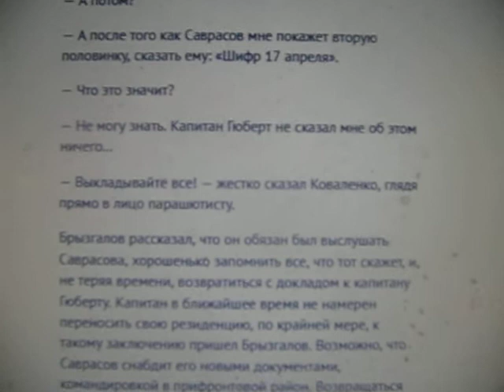Шифр 17 апреля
Сегодня 17 апреля. Вспомнилась книга «Конец «Осиного гнезда»», автор Георгий Брянцев. Я читал её, когда учился в школе, в 9 или 10 классе.

«...Выяснилось, что после побега из арестантского вагона Брызгалов попал из танковой части не в штаб дивизии, а в разведывательную организацию гитлеровцев и что его подготовкой занимался некий капитан Гюберт.
Брызгалову было приказано побыстрее проникнуть на Урал, отыскать инженера Саврасова, сказать ему три слова: «Шифр 17 апреля», получить информацию и вернуться обратно к капитану Гюберту. Для этого ему и выдано было служебное удостоверение, паспорт и командировочное предписание на имя агента снабжения Старопокровского завода. Документы принадлежали одному из расстрелянных гитлеровцами советских граждан. Из пятидесяти пяти тысяч рублей — сорок Брызгалов должен был передать Саврасову, а пятнадцать оставить себе...»

Так когда и кому - необходимо сообщить новейший, современный «Шифр 17 апреля», чтобы рухнул преступный блок «НАТО», чтобы восстановился Советский Союз?